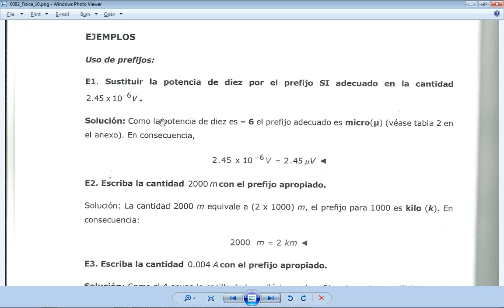Curso Admisión ITCA 2016 - Física, Ejemplo Uso de Prefijos 1, pág. 10